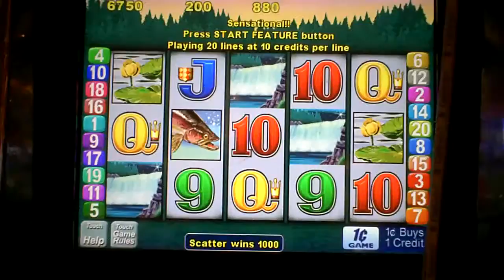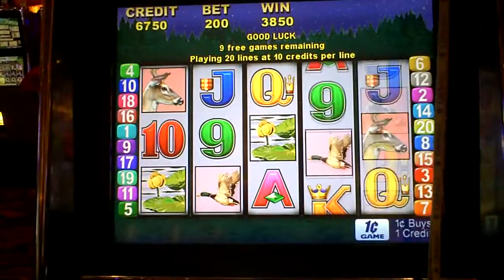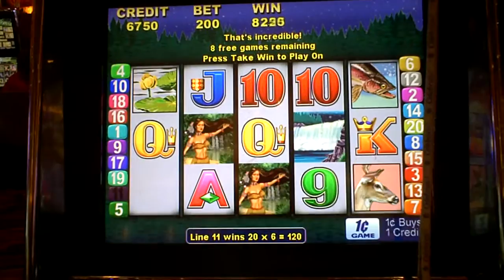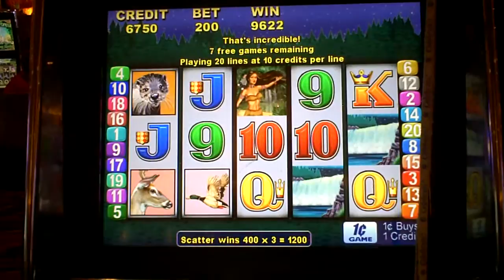Aristocrat CRYSTAL SPRINGS Slot Machine Bonus Win - Parx Casino Bensalem PA